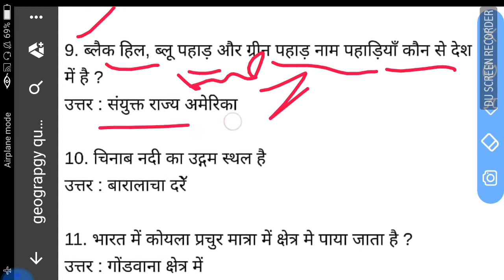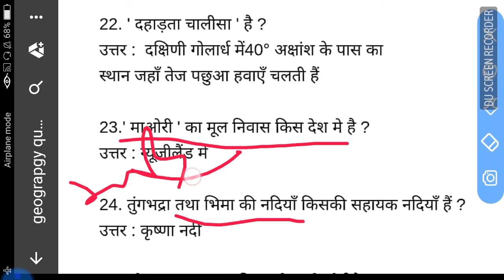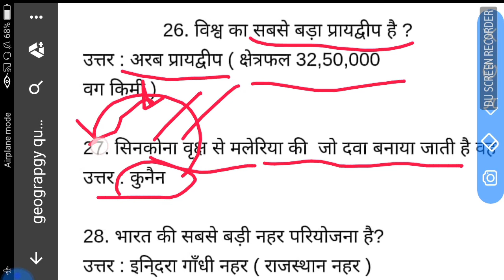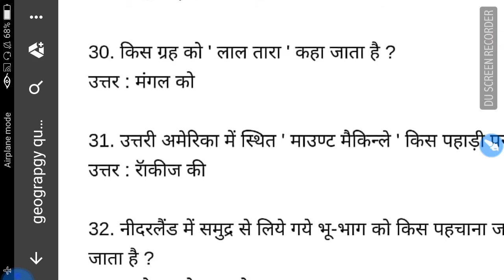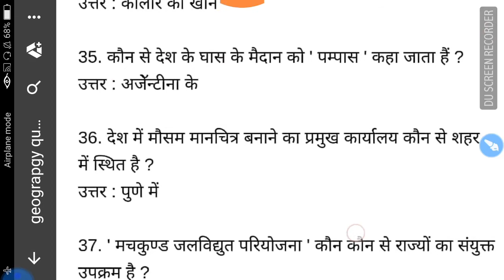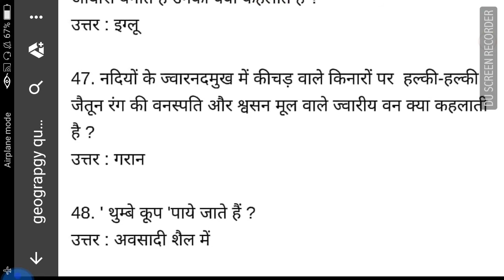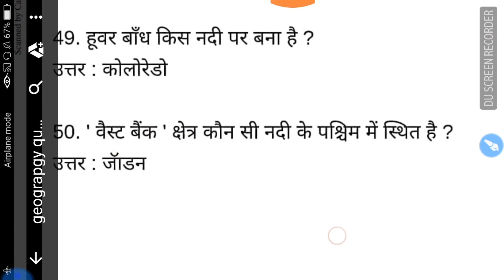Geography important questions for apo adpo judge and state pcs exams